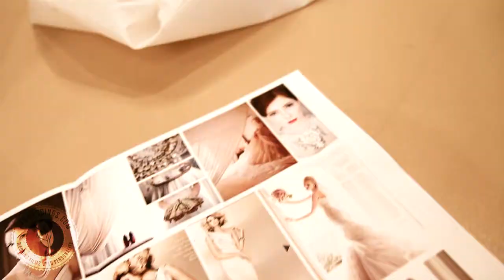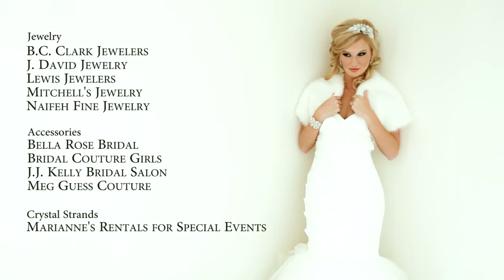The Brides of Oklahoma | Magazine wedding gown editorial shoot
The Brides of Oklahoma 5th anniversary issue has been unveiled, which means we can finally share our behind-the-scenes videos from their fabulous shoots! The theme of the whole gown shoot was "glam" and the Mayo Hotel was the perfect backdrop.

THE TEAM:
Photography: Traina Photography
Videography: PenWeddings
Venue: The Mayo Hotel

Gowns:
Abelina's Boutique
Bella Rose Bridal
Beloved Bridal Boutique
Facchiano's Bridal
J.J. Kelly Bridal Salon
Meg Guess
Moliere Bridal
The Bridal Boutuique

Jewelry:
B.C. Clark Jewelers
J. David Jewelry
Lewis Jewelers
Mitchell's Jewelery
Naifeh Fine Jewelery

Accessories:
Bella Rose Bridal
Bridal Couture Girls
Meg Guess Couture

Hair Stylists:
Faccia Bella
Malorie Avaline
Rhianon Sappenfield

Make-Up Artists:
Amaranth Collection
Faccia Bella
Jennifer McLaughlin
Sooo Lilly

Crystal strands:
Marianne's Rentals for Special Events